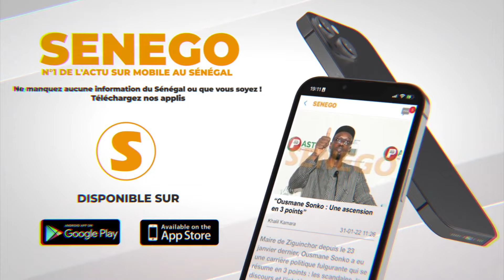Cas Oumy/ Boss: Mohamed "Lafagne vip" recadre et lance un message au Président BDF